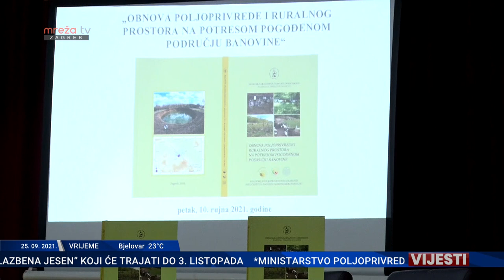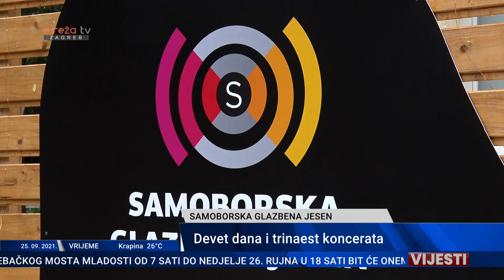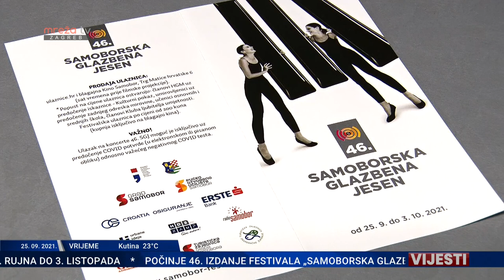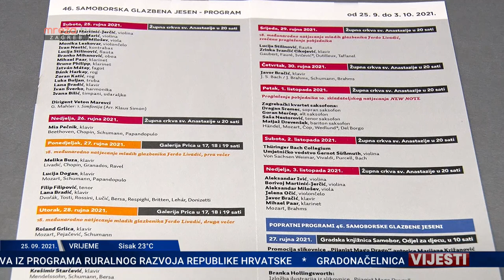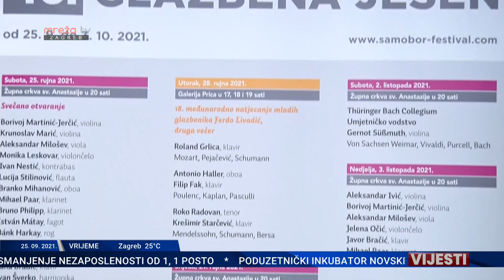VIJESTI 25.09.2021.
MrežaTV